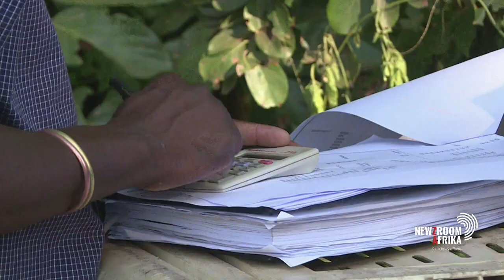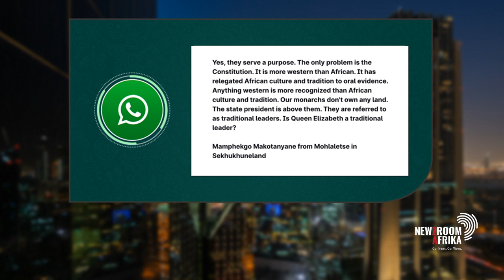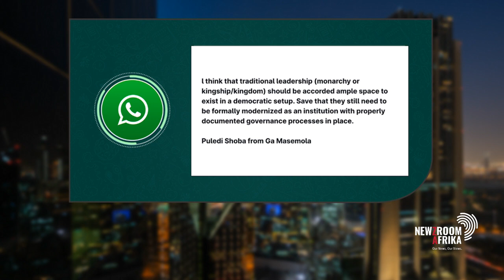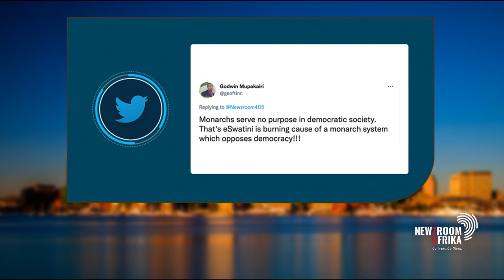Do monarchies serve a purpose in a democratic South Africa?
Today, we shine the spotlight on monarchies and ask the question: do they serve a purpose in a democratic South Africa?

Joining me to talk about this, are author and historian Shalo Mbatha; socialist Dr Trevor Ngwane; traditional and cultural expert Kgoshi Setlamorago Thobejane and, Honorary Contralesa President Inkosi Patekile Holomisa.